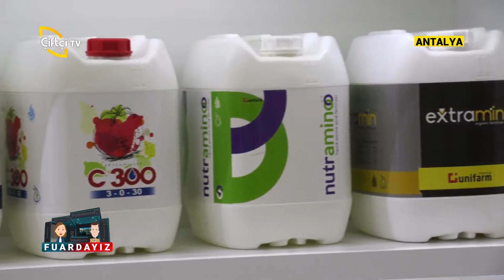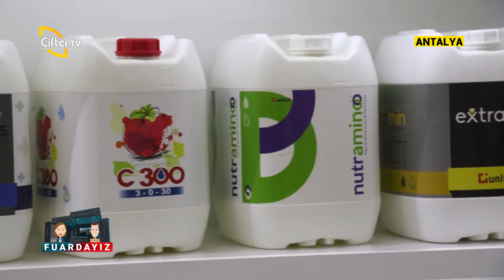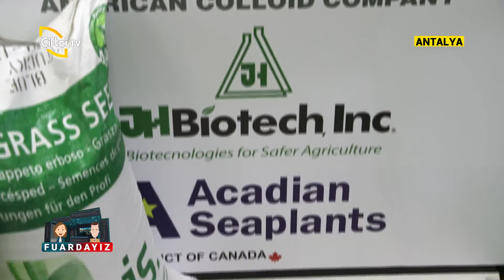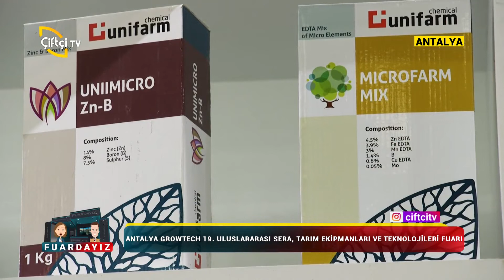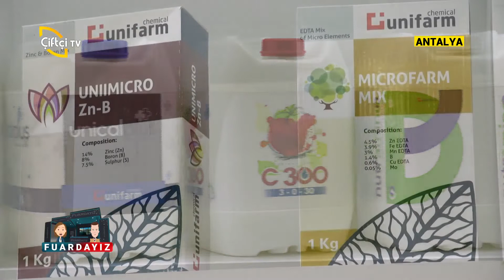Fuar Röportajları / ALTINTAR - Levent Gelgeç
ANTALYA GROWTECH 19. ULUSLARARASI SERA TARIM TEKNOLOJİLERİ VE HAYVANCILIK EKİPMANLARI FUARI

👤 ALTINTAR Ziraat Mühendisi Levent Gelgeç

📺 Çiftçi TV

📺 Çiftçiden Haber